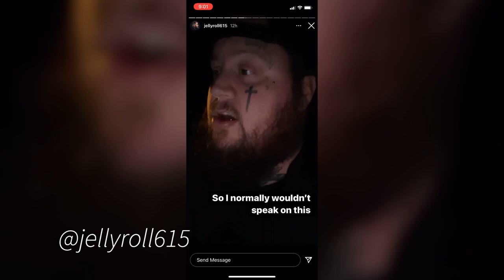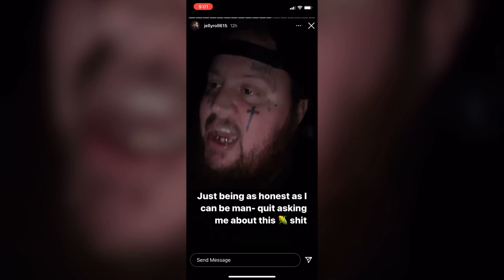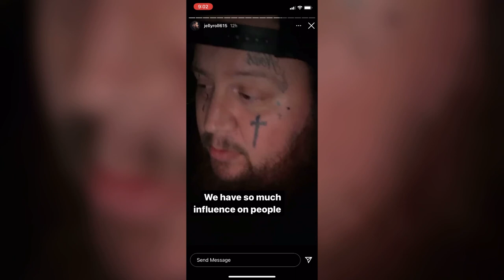Jelly Roll Responds To BEEF Like A Savage!!!! MUST SEE!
This morning my buddy Grim (@gr1m_music) shared on his instagram story, a "rant" Jelly Roll did about the current situation of drama and beef in the rap/country rap world. His answer is on point and I agree 100% with this specific thought and feel very passionate about this. You've probably seen me touch on this in the past. I personally appreciate Jelly and his honestly on this subject, it is complete truth. Music is about escaping this already crazy world, not contributing to it. ENJOY!

Follow Jelly Roll on Instagram: @jellroll615 and here @JellyRoll
Follow Gr1m on Instagram: @gr1m_music and here, @GR1M_OFFICIAL